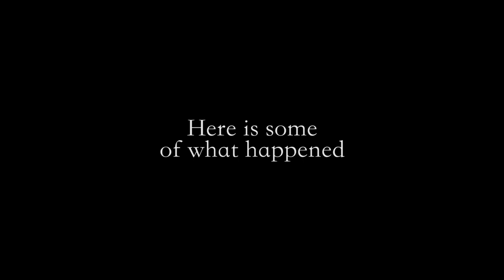ZEALAND - A Cinematic Journey into a Majestic Country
I Studied in New Zealand for 5 months this year and this is only some of what I have captured during that time. I hope you enjoy!